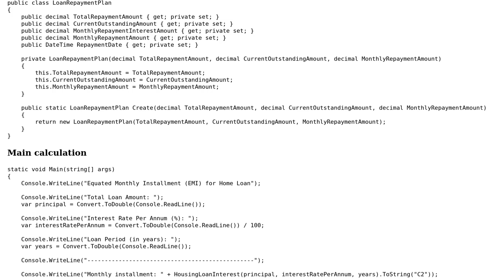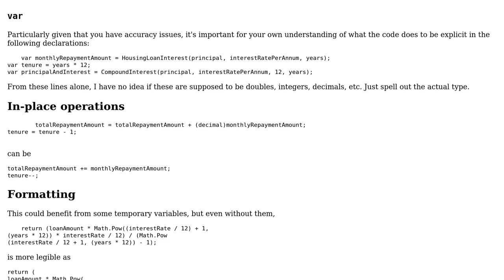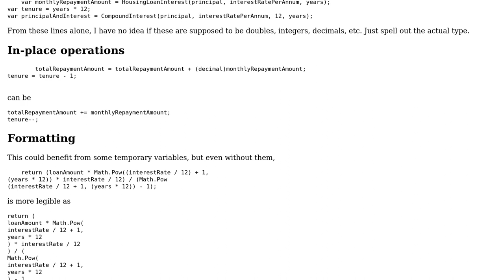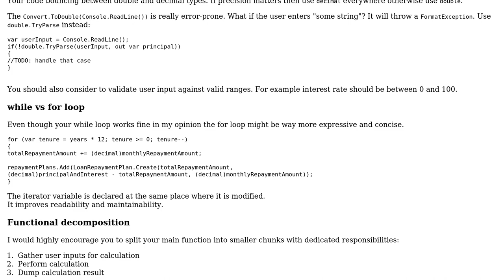Code Review: Equated Monthly Installment (EMI) for Home Loan and Amortization Schedule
With thanks & praise to God, and with thanks to the many people who have made this project possible! | Content (except music & images) licensed under CC BY-SA | Music | Images & others | With thanks to user Reinderien user Peter Csala user John and the Stack Exchange Network Trademarks are property of their respective owners. You are responsible for your own actions.